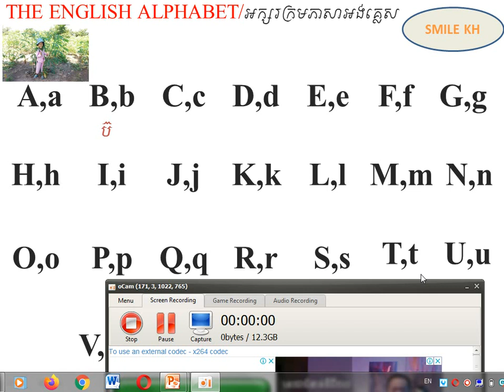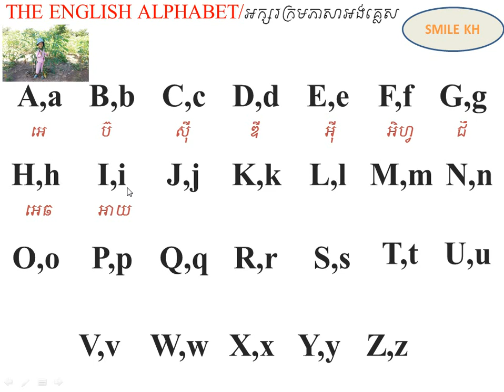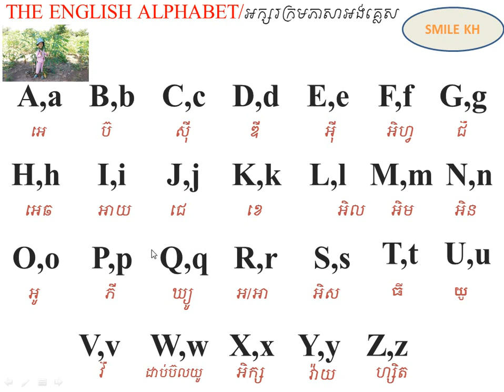The English Alphabet /អក្សរក្រមភាសាអង់គ្លេស/ វគ្គដំបូង ភាគទី១